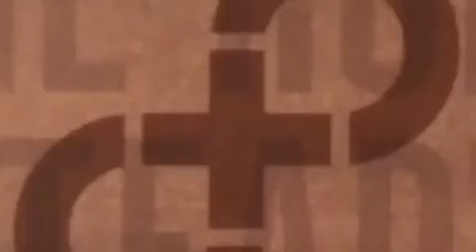The Hold Steady Constructive Summer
Th same as my live video but with added bits. Filmed in London in July. The animated bits are me testing out some old powerpoint plug in thing. It's all a bit wonky. Can't wait 'til the band do some real videos for the new album.